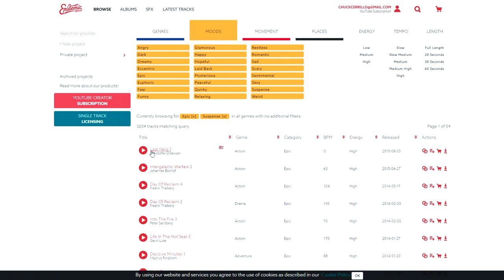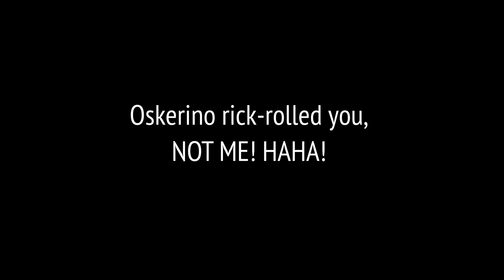Patreon Sponsor - Oskerino!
One of the slots in my "Sponsor!" reward tier on Patreon has been taken by Oskerino, and he chose the Echeveria cante.

All hail Rick Astley!